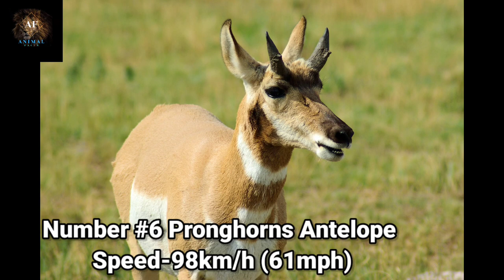Meet The 10 Fastest Animal's in the World 2023 update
In this video, we'll introduce you to the top 10 speediest creatures on the planet and explore what makes them so incredibly fast. From birds and mammals to reptiles and fish, we'll cover a diverse range of animals that are sure to amaze you with their lightning-fast reflexes and impressive agility.

We'll start with the cheetah, widely known as the fastest land animal on Earth, and work our way through other incredible speedsters like the peregrine falcon, sailfish, and marlin. You'll learn about the unique adaptations that allow these animals to reach such incredible speeds, from their streamlined bodies to their powerful muscles and keen senses.

"This video may contain copyrighted material that is not owned by the uploader. This use is for purposes such as criticism, comment, news reporting, teaching, scholarship, or research.